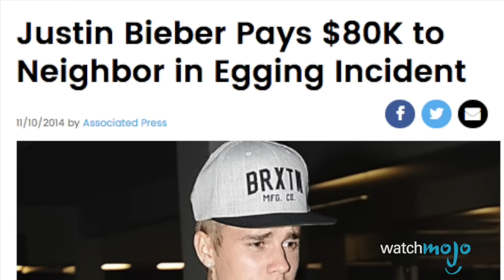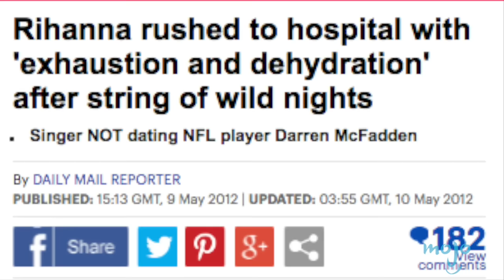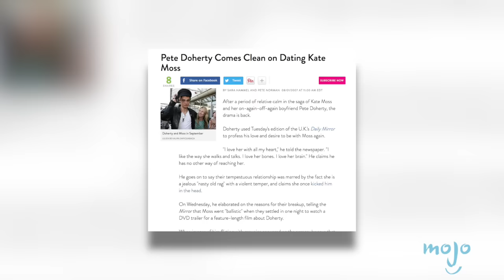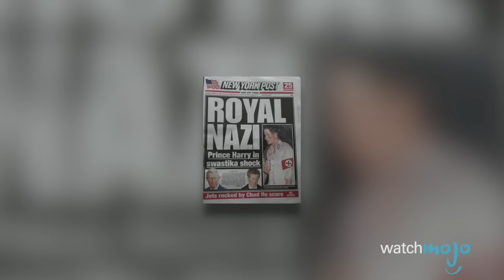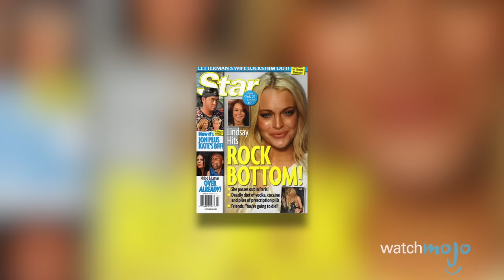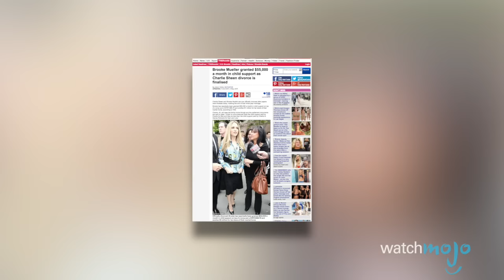Top 10 Celebrity Party Animals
TIMESTAMPS BELOW!

The more famous they get, the more these celebrities love to party. Drugs, alcohol, and debauchery are all inclusive, with child star turned successful actress Drew Barrymore and child-star pop singer turned “adult” pop singer Justin Bieber showing that you can never be too young to party hard. Other seasoned party legends including Kiefer Sutherland, Kate Moss, Nicole ‘Snooki’ Polizzi, Tara Reid, Robin Thicke, Prince Harry and Lindsay Lohan all make the list as well thanks to their legendary nights of alcohol fuelled mischief.

00:57 #10. Justin Bieber
02:00 #9. Drew Barrymore
03:00 #8. Rihanna
03:45 #7. Scott Disick
04:41 #6. Kiefer Sutherland
05:42 #5. Kate Moss
06:26 #4. Nicole ‘Snooki’ Polizzi
07:31 #3, #2 and #1 ???